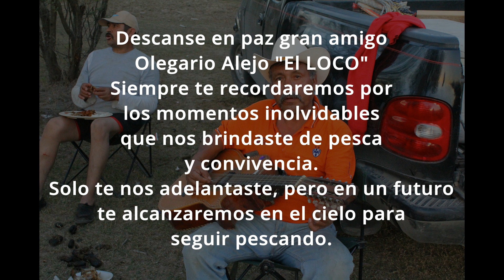Despedida del Loco, Era el alma de la pesca y el que animababa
Se nos fue un compañero de los Masters, lo extrañaremos.
Descanse en paz Olegario Alejo